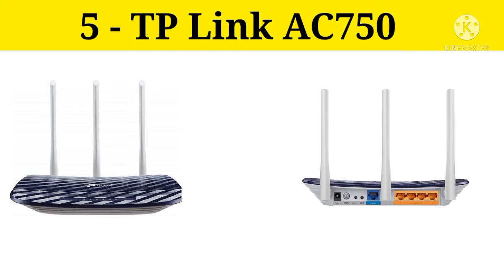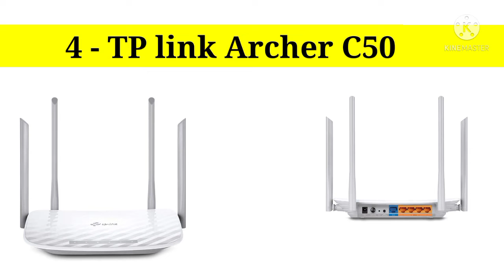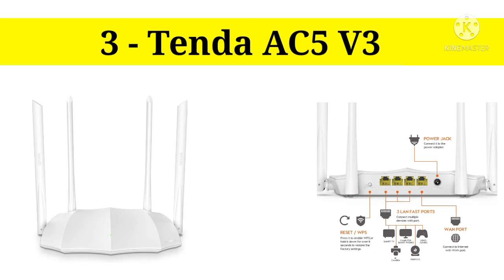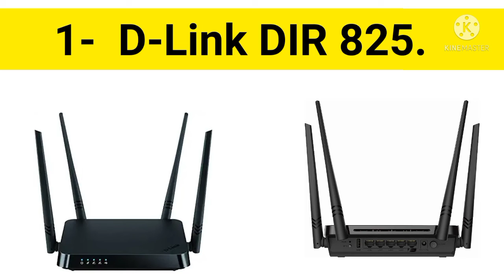Top 5 Best Router Under - 2000 In 2021 🔥 Neuro Top 5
Top 5 Best Router Under 2000 In 2021.
Top 5 router under 2000, best 5 router, best router under 2k, top router under 2k, router.
Top 5 Routers Links-

Mercusys AC1200
Tends AC5 V3
TP Link AC750
D-Link DIR 825
TP-Link Archer C50 AC1200
My Previous Videos You Can Watch:-

Credit section:-

    The all background music credited BY- NCS
I am not owner of that background music.

1) Electronomiya - Sky high
 Credit By - NCS
Song : Sky High
Artist. : Electronomiya Night core

 3) Different Heaven & EH!DE - My Heart
Credit By - NCS